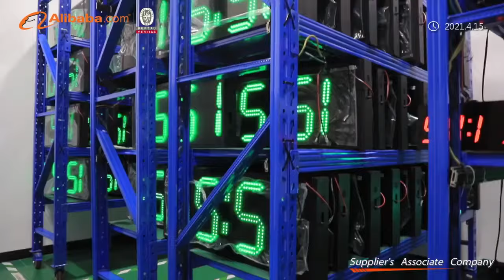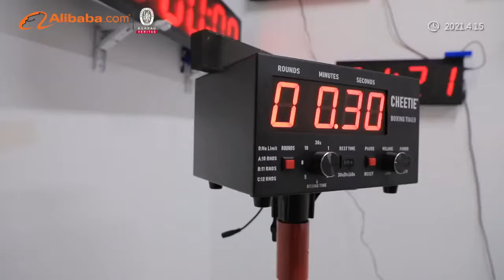CHEETIE Digital LED Clock & Timer Manufacture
CTS is specialized in the design and manufacture of various digital clocks, timers, counters, scoreboards, and displays. Our hot products include sport and gym clock, event and countdown timer, number and calling counter, basketball and tennis scoreboard, time zone clock, and oil price display.
    We will expand the business with our clients together...